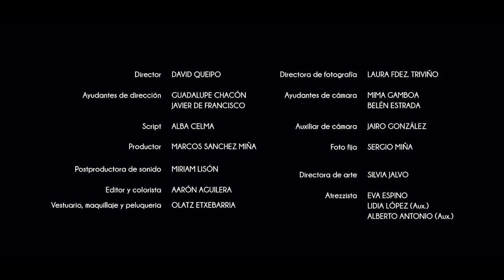Feliz 2019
Últimos minutos del 2018. Fiesta de fin de año en un bar. \"Chico se fija en chica\". \"Chica se fija en chico\". Una historia sobre el deseo y la realidad. O dicho de otra manera una historia sobre \"la vida misma\".